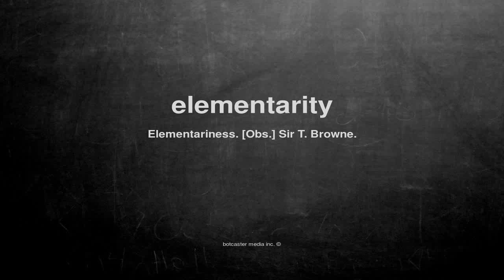What does elementarity mean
What does elementarity mean in English?